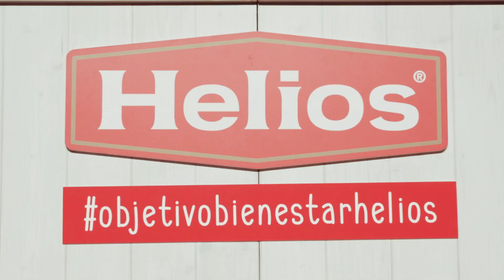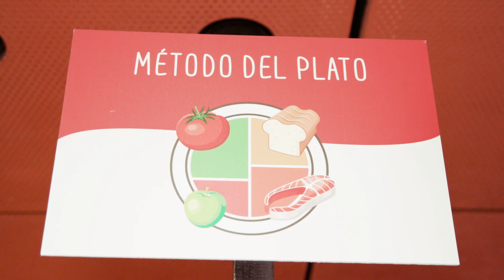"Objetivo Bienestar: El desayuno saludable" con Raúl Resino y Esther Requena en Bilbao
Seguimos recorriendo las principales ciudades de España para enseñar a los más pequeños la importancia del desayuno saludable. El pasado 29 de septiembre celebramos en Bilbao nuestras Jornadas familiares 'Objetivo Bienestar: El Desayuno Saludable', en las que disfrutamos de una masterclass del chef Raúl Resino con Esther Requena como invitada especial, además de una exposición interactiva y talleres para niños, aquí os dejamos un resumen del evento.